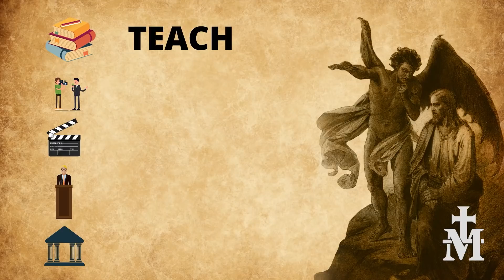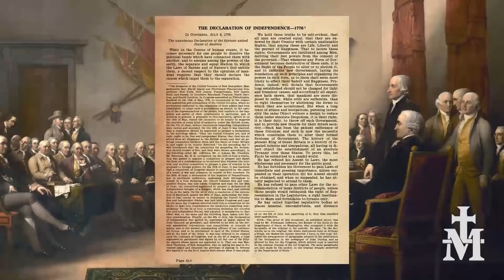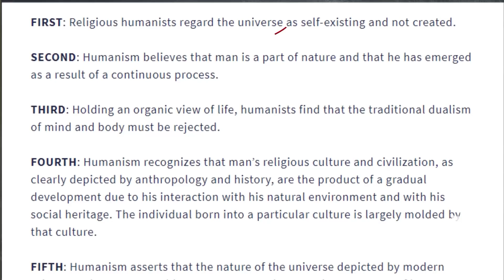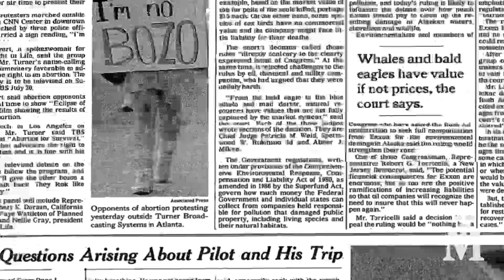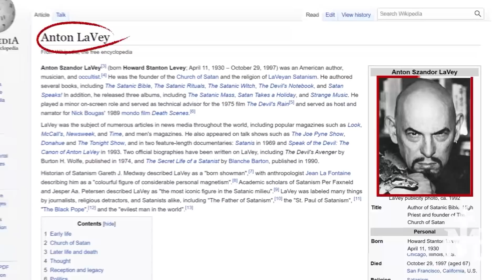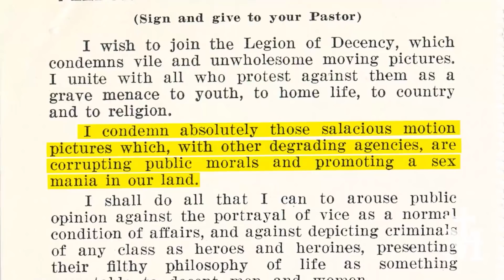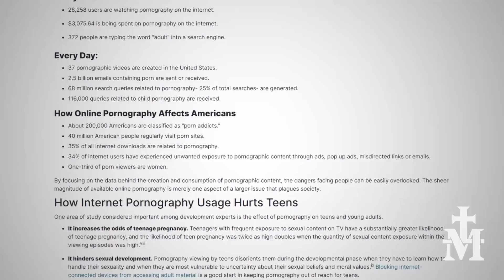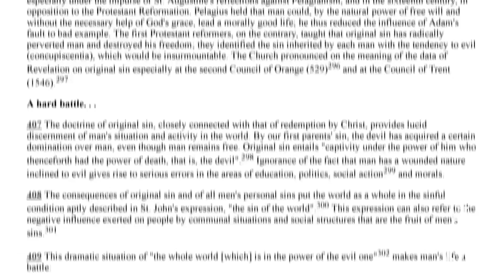Mic'd Up Report — Spiritual Warfare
Follow William Mahoney on Gab: @WilliamMahoneyPhD